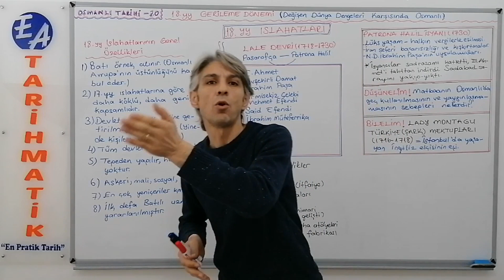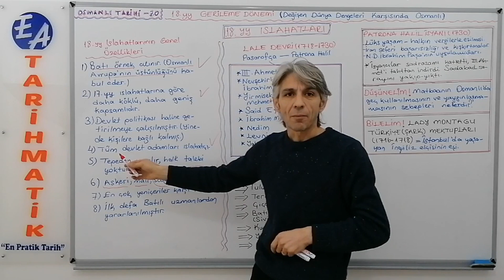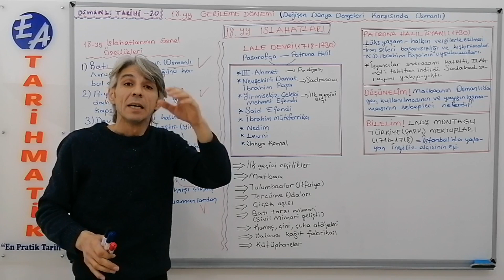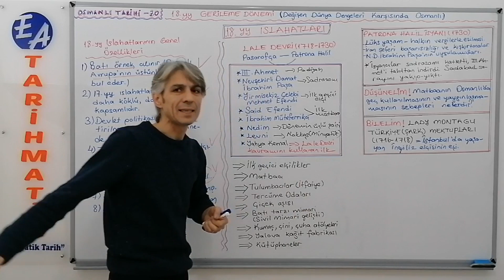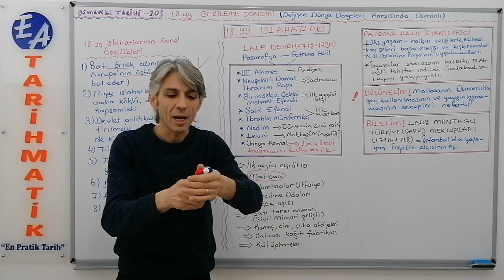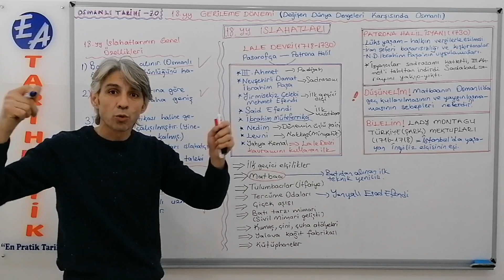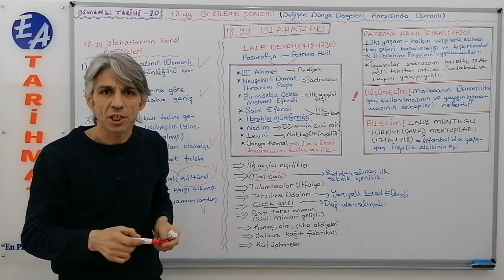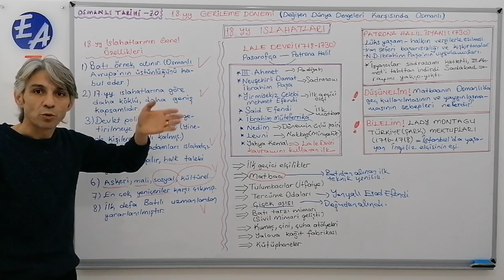53) 18. YY ISLAHATLARI I - LALE DEVRİ - ERKAN AYRANCI (2022)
18. yy Islahatları I - Lale Devri

Bu videomuzda,
18. yy Islahatlarının Genel Özellikleri,
Lale Devrinde Yapılan Islahatlar,
Bilmezsem Olmaz,
konularında bilgi sahibi olabilirsiniz.